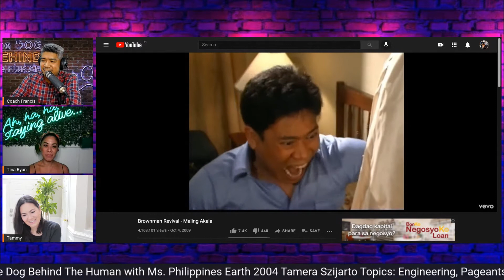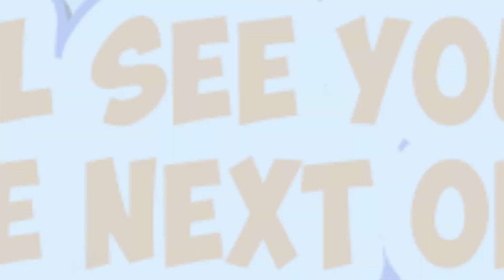Identity theft ruined her but a dog saved her | Miss Philippines Earth 2004 | Tamera Szijarto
The Dog Behind The Human with Ms. Philippines Earth 2004 Tamera Szijarto.

Tamera Marie Lagac Szijarto is a Filipino actress, entrepreneur and beauty pageant titleholder who was crowned Miss Philippines Earth 2004.

We talk about her journey in engineering, Pageants , Identity theft and love for Dogs.

The Best of Dog Behind The Human Podcast.

Twitter, Facebook, Tiktok and kumu: @dogcoachfrancis Instagram, Twitter, Facebook

RELEVANT LINKS

Article and free PDF on DogStar Daily (Dr. Ian Dunbar)

Dr. Ian Dunbar’s book “Before and After Getting Your Puppy” (this is one of our favorite guides on all things puppy raising. There’s a section on puppy biting that’s very informative).

Good article on ABI at Academy for Dog Trainers